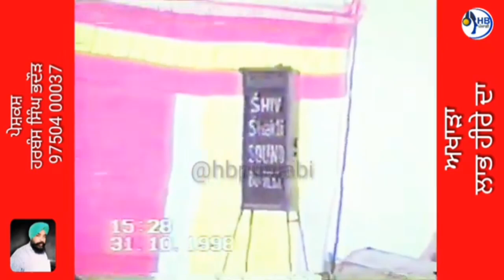ਲਾਭ ਹੀਰੇ ਦਾ ਫੁੱਲ ਅਖਾੜਾ ਸੰਨ 1998 ਦਾ HBPunjabi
ਲਾਭ ਹੀਰੇ ਦਾ ਫੁੱਲ ਅਖਾੜਾ